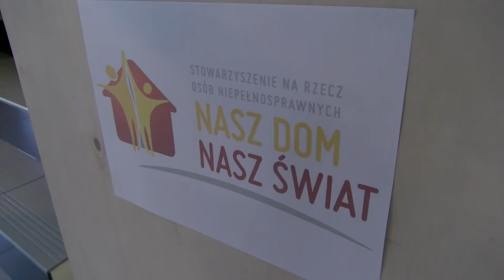Niezwykły spektakl w wykonaniu niepełnosprawnych